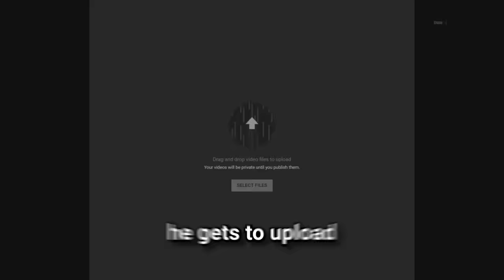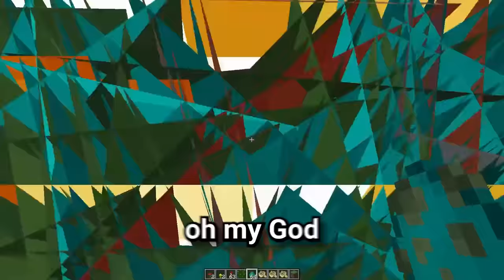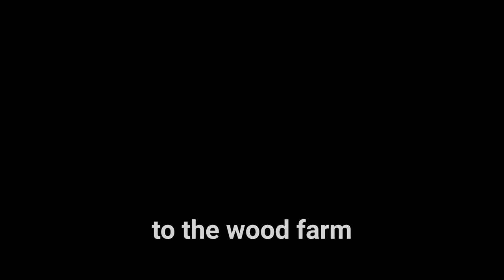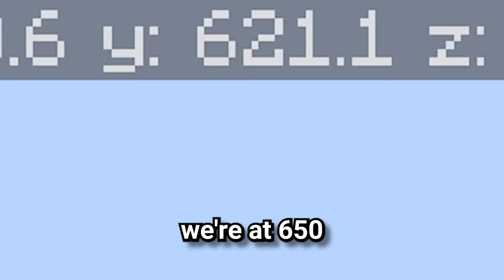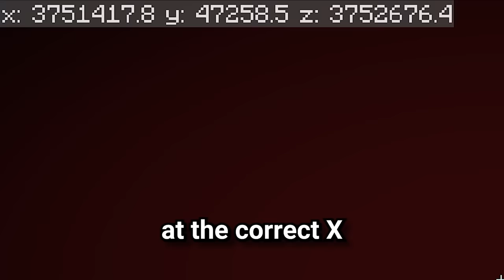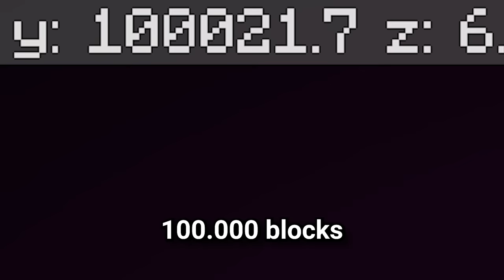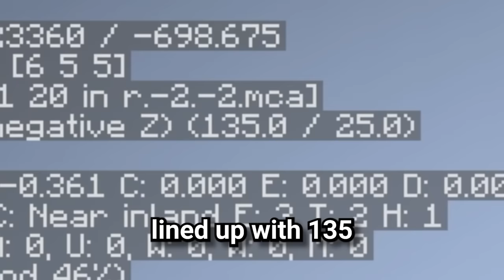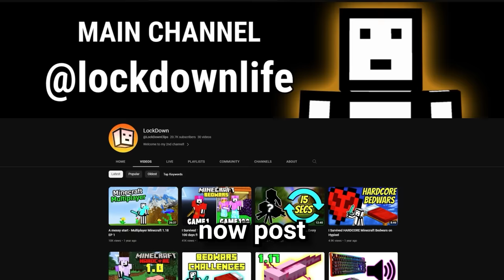I Travelled 200,000,000 Blocks in Minecraft Hardcore!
I travelled 200,000,000 Blocks to see EVERY WORLD BORDER in Hardcore Minecraft!

I Set out on a journey of over 200,000,000 blocks in order to place a flag in each corner of my world. This journey involves getting the world's fastest horse and even slowing down time!

This Hardcore Minecraft series is inspired by aCookieGod, Sandiction and Wadzee. This Minecraft Hardcore series is full of Minecraft challenges and sometimes I will make a Hardcore Minecraft Full Movie. This is similar to 100 days but better 😎